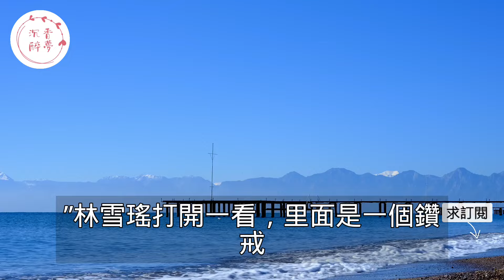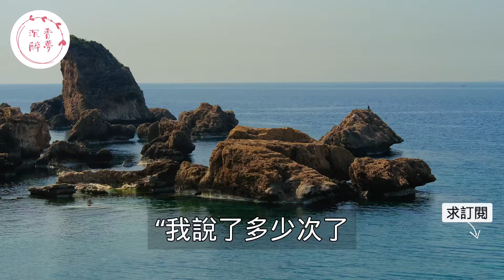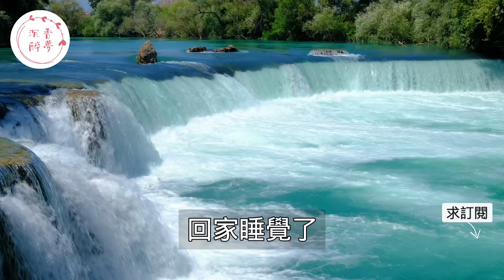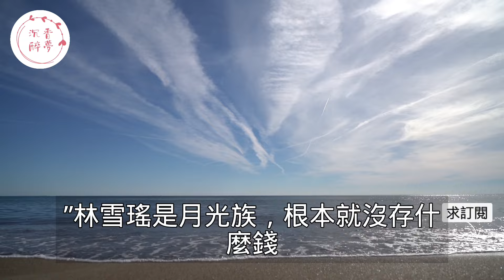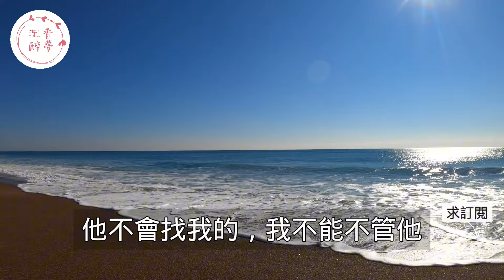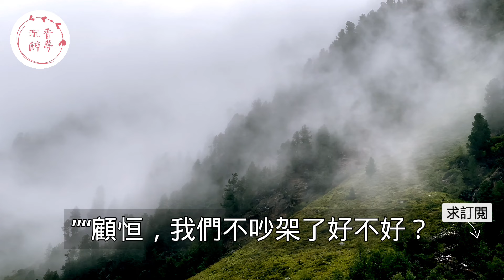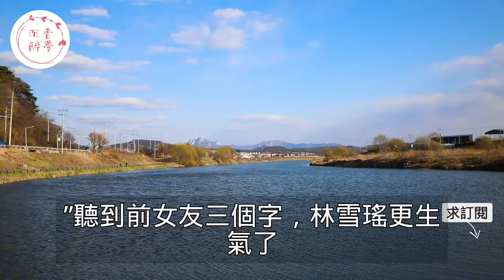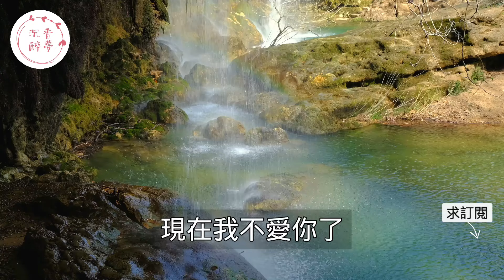“乾脆把結婚證領了吧！”，相愛七年在女友生日宴上她收到白月光送的鑽戒，所有人以為男人會當場翻臉怎料下一秒舉動眾人徹底懵了！｜情感｜男閨蜜｜妻子出軌｜沉香醉夢